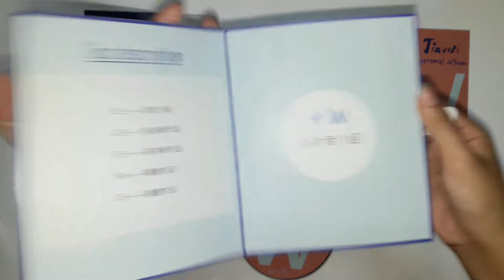C3123賴佳微 Jiawei